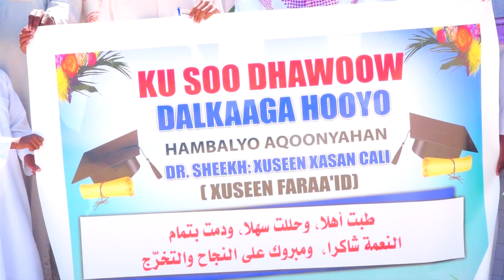Dr sheekh xuseen xasan cali oo lagu soo dhaweey magalada hargeisa